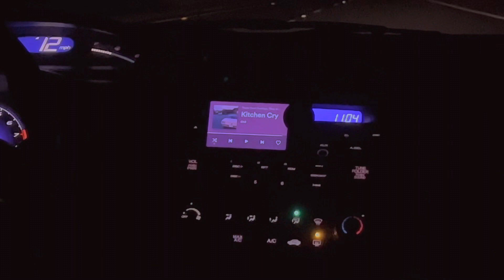Alive.. Kitchen Cry